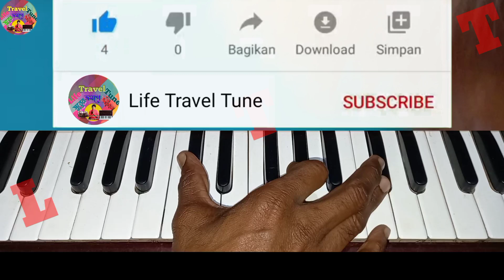Premeri sriti je | প্রেমেরই স্মৃতি যে ভোলা যায় না | Harmonium Tutorial | Kumar Sanu | Pratham Dekha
About this video:
Song : Premeri sriti je
Lyric : Laxmikanta Roy
Tune : Arpita Raj
Singer : Kumar Sanu
Movie : Pratham Dekha
Category : Harmonium Tutorial With Notation  of Bengali Modern Song.

★★★ এই গানের সর্বস্বত্ব ও কৃতিত্ব এই গানের মূল নির্মাতাদের কাছেই গচ্ছিত ও সংরক্ষিত।কেবলমাত্র শিক্ষার উদ্দেশ্যেই এই টিউটোরিয়াল ভিডিও তৈরি করা হয়েছে।ভিডিওটি তৈরি করার পিছনে কোনও রকম বাণিজ্যিক উদ্দেশ্য নেই।

              ★★★এই গানটিতে শুধুমাত্র স্বরলিপি তৈরী করা ছাড়া গানটির আর অন্য কোনও ক্ষেত্রে আমার কোনও প্রকার বিন্দুমাত্র ভূমিকা নেই।বোঝানোর জন্য যে অংশগুলি গাইবার চেষ্টা করেছি তা আমার ধৃষ্টতা;একথা সর্বদা স্বীকার করি।স্বরলিপির নির্ভুলতা কণামাত্র দাবী করি না।ভুল গুলি অনুগ্রহ করে কমেন্টের মাধ্যমে জানিয়ে সাহায্য করুন।ধন্যবাদ।